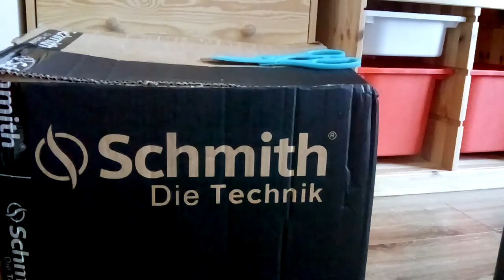OTWIERANIE SZUFLADEK NA KLOCKI